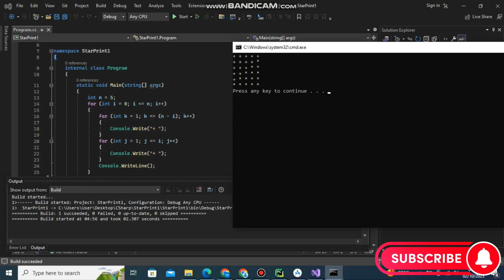Pattern star print in C# tamil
In this video Pattern print in tamil | C sharp pattern print tamil
In this c programming tutorial for beginners, we are going to learn about pattern printing in tamil. star pattern printing program in c language explained in tamil..